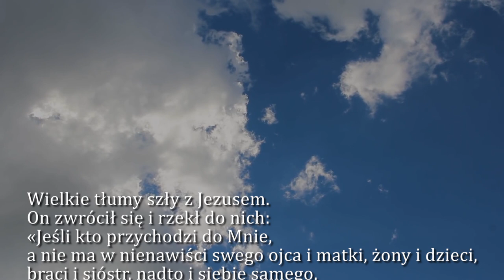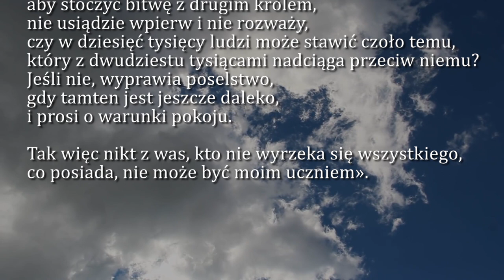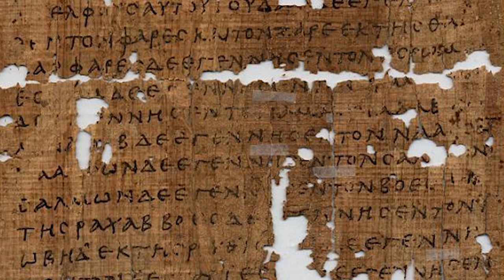Dobra Nowina na dziś | 4 listopada - św. Karola Boromeusza, biskupa